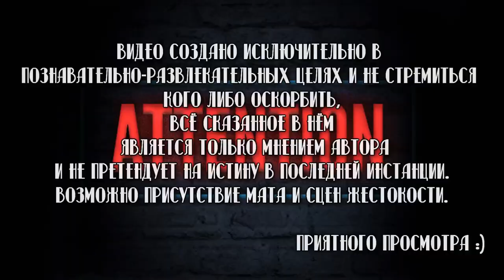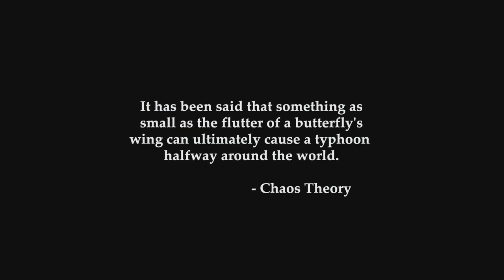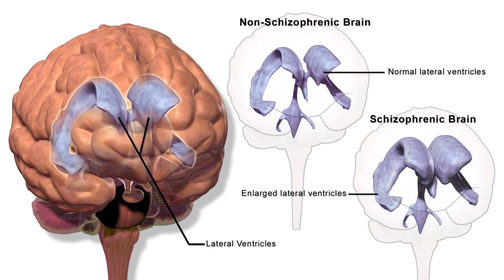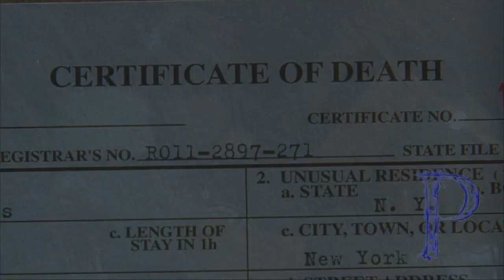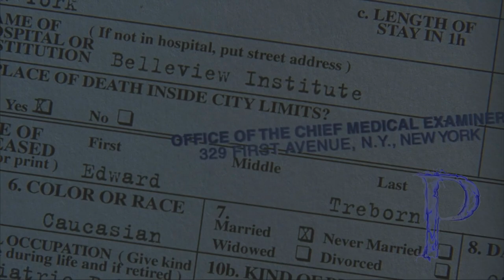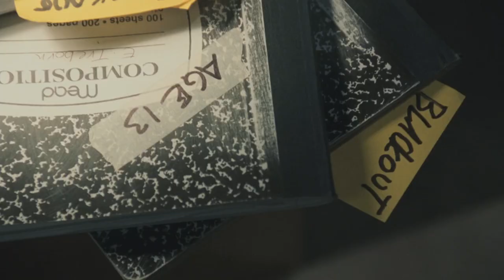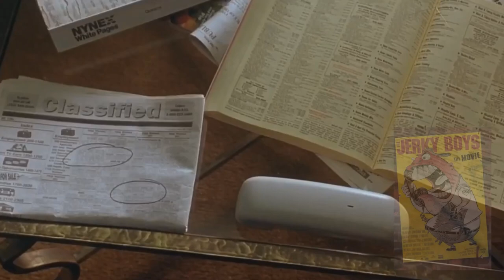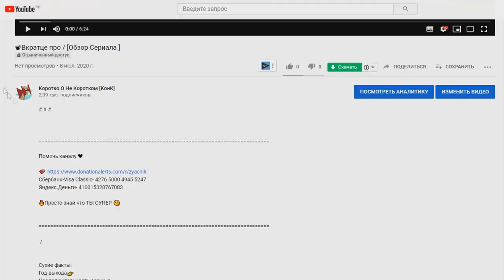🦋 ЭФФЕКТ БАБОЧКИ / THE BUTTERFLY EFFECT 👉 Пересказ, Обзор, Интересные Факты [ Взрыв из прошлого ]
Ютюб совершенно не хотел давать мне опубликовать это видео,то и дело кидая на него жалобу и блокируя, из за чего местами его пришлось хорошенько подрезать,но до всех этих подрезаний (почти) я зарегался на бусти и опубликовал видео там,так что, если интересен более менее первоначальный вариант то милости прошу,плюс по подпискам там вы сможете найти пару интересных плюшек 😘

Помочь каналу ❤

Эффект Бабочки / The Butterfly Effect ( Режиссёрская версия )

Сухие факты:
Год выхода👉 204
Продолжительность 👉 113 мин. / 01:53

Описание:

Мальчик Эван перенял от своего отца-психопата, ныне запертого в доме для умалишённых, странную болезнь — он не помнит некоторых эпизодов своей жизни, причем в эти моменты происходили довольно странные, а то и ужасные события. Возмужав и поступив в колледж, Эван делает удивительное открытие. Читая дневники, которые он писал в детстве по совету врача, Эван может возвращаться в детство и своими действиями менять будущее.